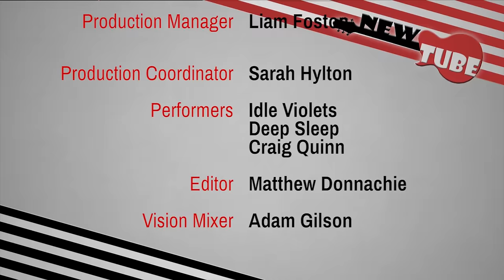New Tube Live Season 2, Episode 4 | Idle Violets, Deep Sleep & Craig Quinn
In this episode of NewTube we have Idle Violets, Deep Sleep and Craig Quinn!

New Tube is a new live music show produced by The University Of Sunderland, UK.

With over 500 hours of music content uploaded every hour of the day to YouTube how does anyone know what to watch? NewTube will tell you.

NewTube, is a paradigm music show that exploits the expositional growth of user generated Youtube music content that is shared on a daily basis by thousands of young gifted musicians/performers and consumed by millions around the world.

The show selects and invites popular YouTube musicians 'NewTubers' from the North East, England to perform live in front of a studio audience in the Spark TV studios, Sunderland. The 'as live' show is 30 minutes long and features packages for the band/artist, this is then placed online with extras such as interviews from fans to interviews with the band/artist. In addition there will be a competition each month called 'The Cover Story', you will find more information about this on our webpage.